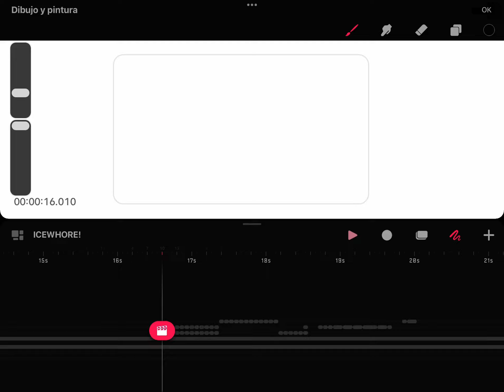Procreate dreams moment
Does anyone know how to activate the onion paper/ transparent layers thing?? Please idk how HELP

Also how do I fix the brushes